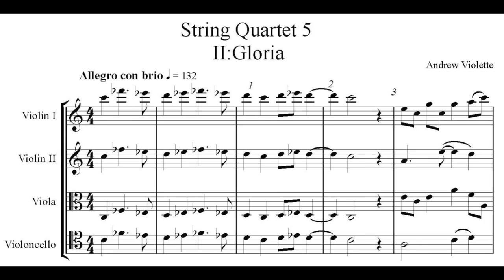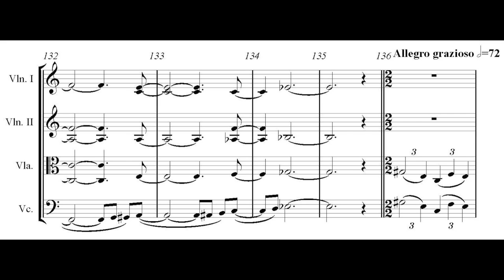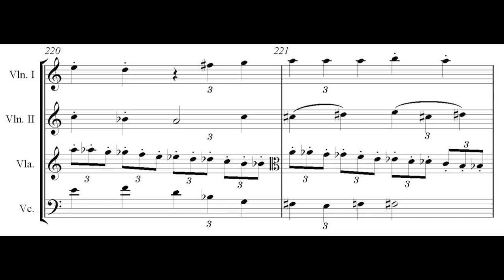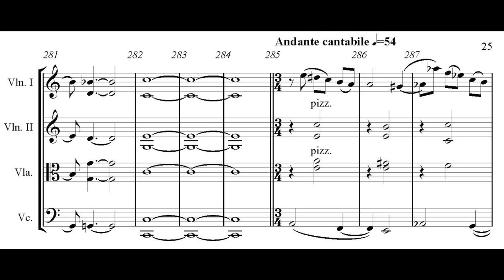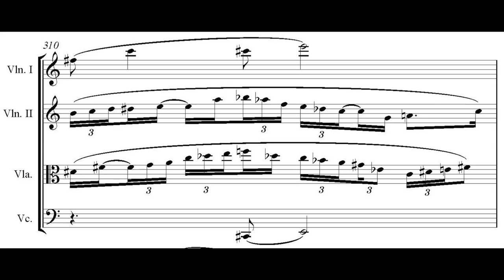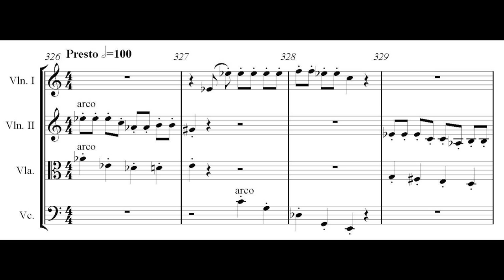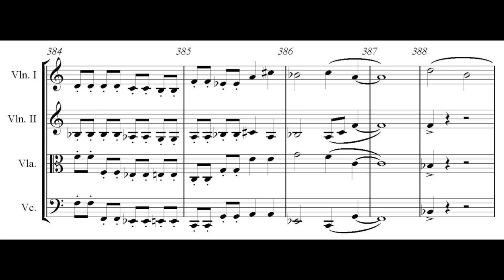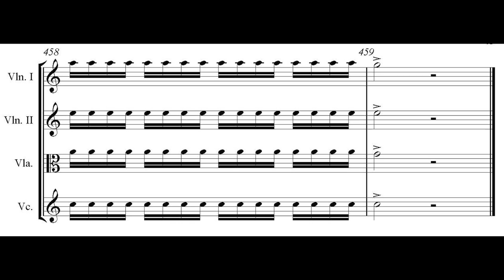Andrew Violette---String Quartet 5 NAKED Mvt 2 (1988, rev 2011) 2/4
NAKED--without the vocals---still sounds fine as an alternate version